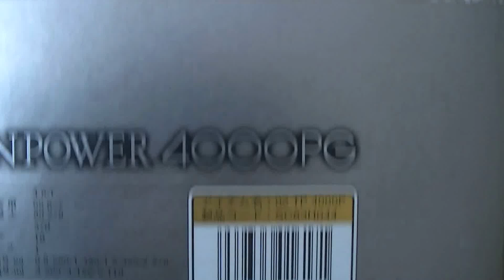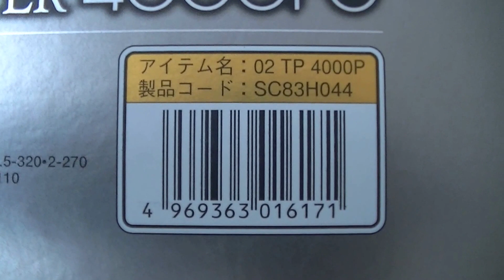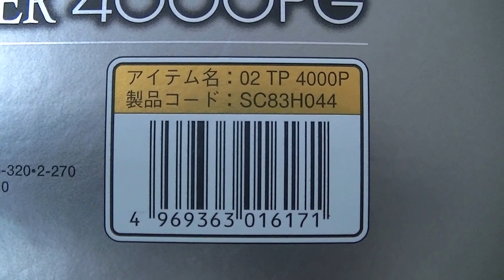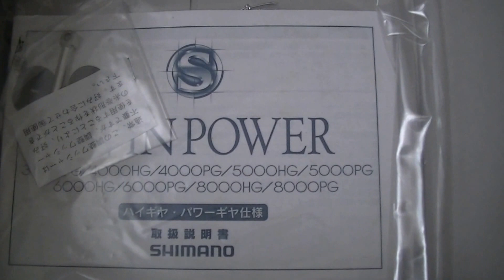'02 SHIMANO TWIN POWER 4000PG JDM